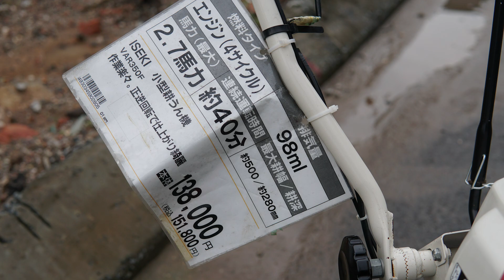Máy Xới Đất Nhật Bản Mới 100% Chưa Sử Dụng ISEKI VAR 350 Phay Trước Đảo Chiều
Máy xới đất nhật bản mới 100% Chưa qua sử dụng full tem mác đồ phụ kiện của ISEKI Model VAR 350 cực đẹp xuất xắc

Sử dụng dàn phay trước đảo chiều phù hợp với các công việc phay xới làm giống nhà vườn, làm hoa, hay đất khu vực đất cát bãi bồi cực kỳ hợp lý

Địa chỉ : Cc3 khu đô thị Vânh Canh HUD, Hoài Đức, Hà Nội